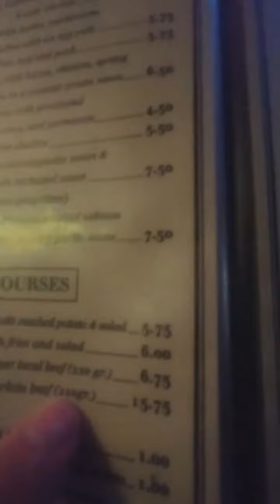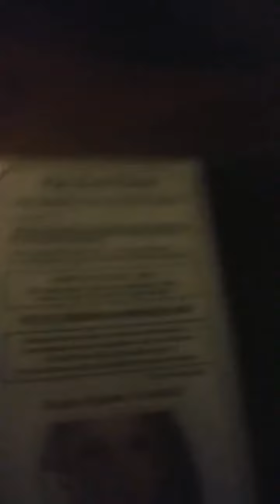19031603 223424374832324 3911995082374381568 n